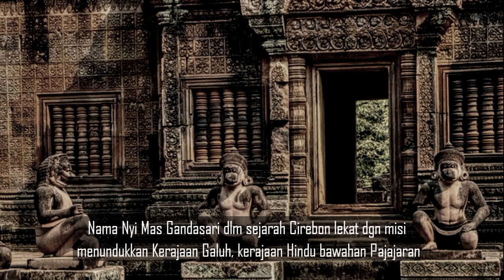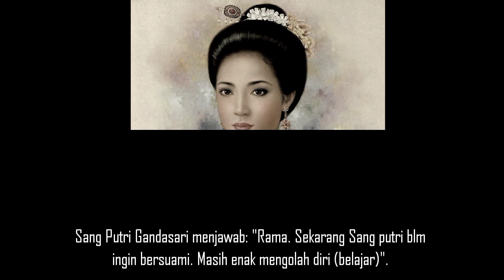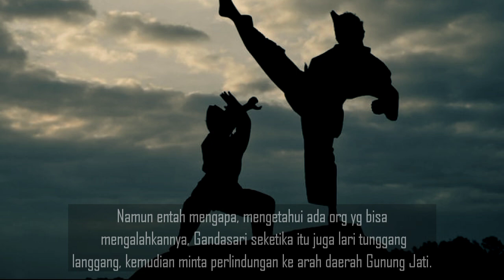KISAH NYI MAS GANDA SARI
Wilujeng rahayu buat sederek sedulur semua..
Kali ini Kraton Segoro Channel akan menceritakan KISAH NYI MAS GANDASAR
Sahabat , sama sekali tak ada maksud mendramatisir sebuah kejadian zaman itu . imaginasi ini hanya utk membuat kita semua mengenal dan tidak melupakan sejarah jg pernah ada di bumi nusantara .
Mohon maaf bila ada yg kurang berkenan , baik itu dari sisi cerita ataupun penuturan kalimat" nya .
Juga , rasa terima kasih yg tak terhingga atas support dan segala koreksi dari para sahabat Ki Kraton Segoro Channel..
Dan yg paling utama , terima kasih terpanjatkan kehadhirat ALLOH swt , . Semoga ada hikmah yg bisa terpetik dari cerita .. Amin ..
Foto/Gambar dalam video ini diambil dari berbagai sumber.
- Jika ada kesalahan maupun kekurangan kami sebagai kreator Mohon Maaf yang sebesar-besarnya.
Kraton Segoro Channel,kisah Nyi Mas Ayu gandasari, Serpihan Singasari, kisah Nyi Mas gandasari,